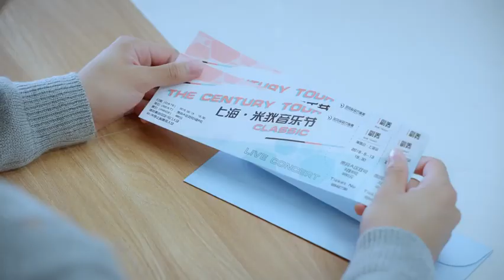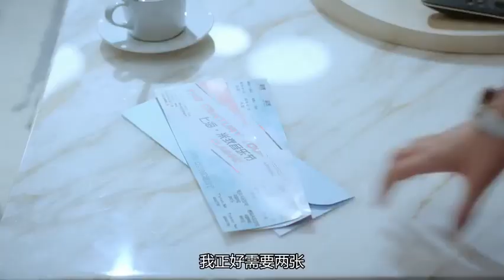这刻意的讨好 一定有阴谋！《我不能恋爱的女朋友》EP12花絮 My Girlfriend（许魏洲/乔欣/周艺轩）| 加入Caravan中文剧场会员，精彩抢先看！